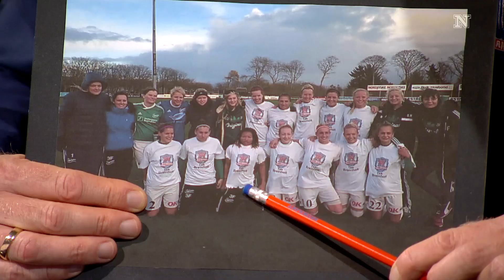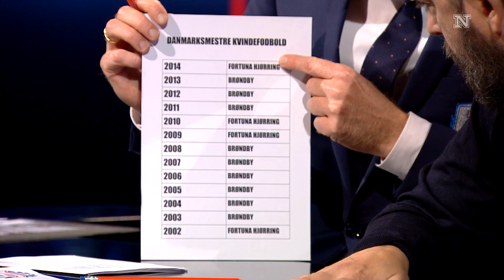Fortuna Hjørring har fået nyt stadion